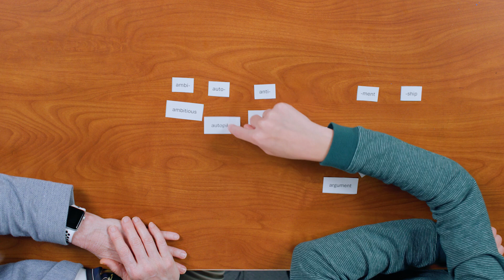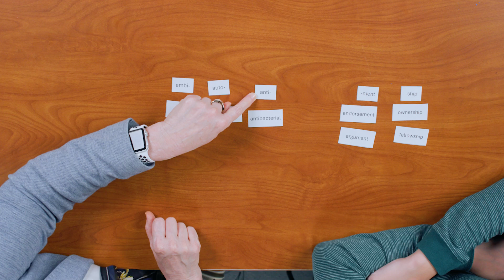Leaps: Affix Sort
These videos are designed to support effective literacy instruction and were developed as part of the Literacy Engagement Action Project. and then click on LEAP.